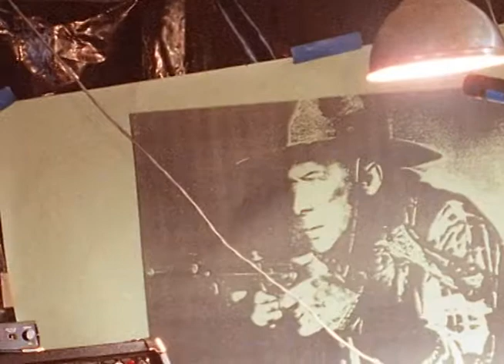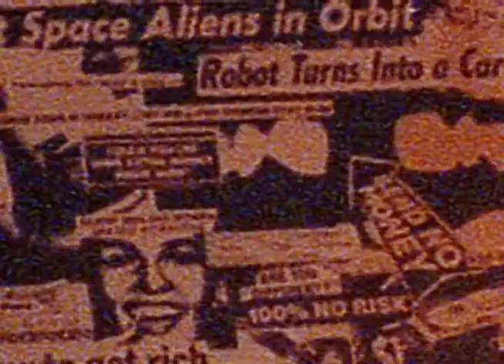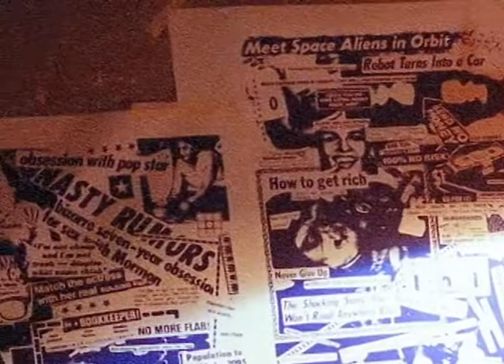Ring of Fire / Walkin' the Floor / Wheezing Dog On Leash (Rooth the Fruit Bats)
Performed "Live" at Dennies Den University of Calgary March 3rd, 1985. Rooth the Fruit Bats are : Ali Vocal / Tim Guitar / Doug Bass / Ross Drums / Rodney Lapsteel.